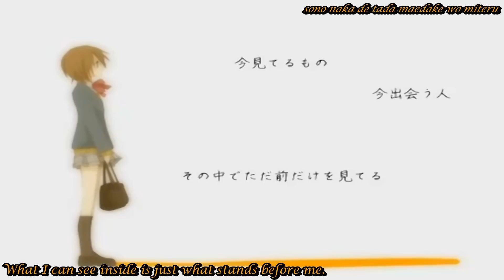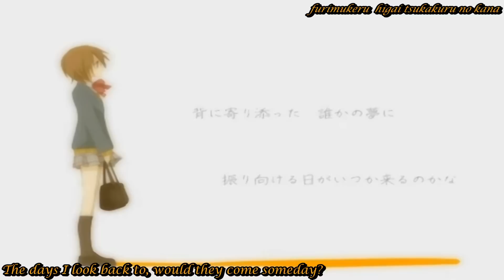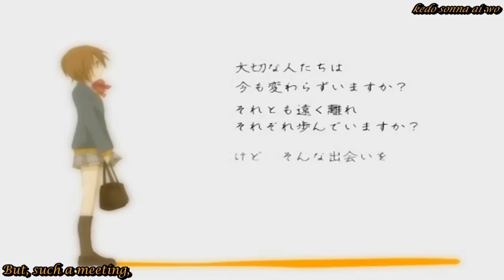【ヲタみん】 Letter Song Wotamin English Sub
Credit:
Vocals: Wotamin
Song: doriko